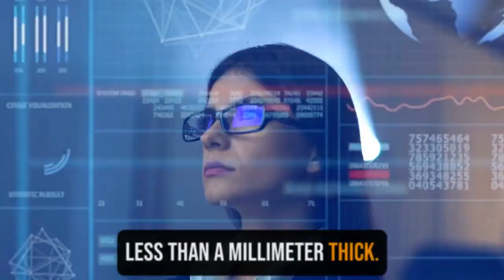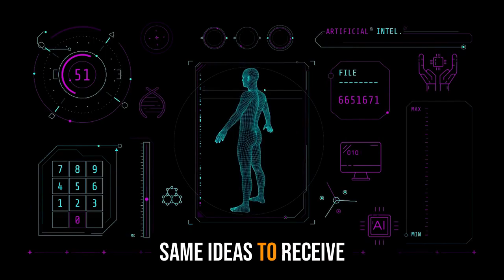Are We Alone In The Universe? | Avi Loeb | Lex Fridman Podcast Summary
Dare to challenge your perspectives as we traverse vast cosmic horizons and raise audacious questions: Are we the sole intelligent life in the universe, or are we simply kids in the cosmic playground waiting to stumble upon other advanced civilizations? From probing the enigma of the extra-terrestrial object 'Oumuamua, considering the possibility of life wildly different from Earth, to the tantalizing mysteries of black holes, join us on this exhilarating journey as we underscore the profound importance of curiosity, humility, and open-mindedness in unraveling the truth about our cosmos.

Time Stamps:

0:00 - Intro
0:16 - It's arrogant to think we are alone
1:25 - Oumuamua, the strange visitor
4:09 - Extraterrestrial cocoons
4:44 - The purpose of science
5:50 - The Drake equation
6:22 - Alternatives to using oxygen as an indicator of alien life
6:38 - Taboos in space exploration
7:19 - UFO sightings
7:41 - Black holes
9:08 - Death and the meaning of life